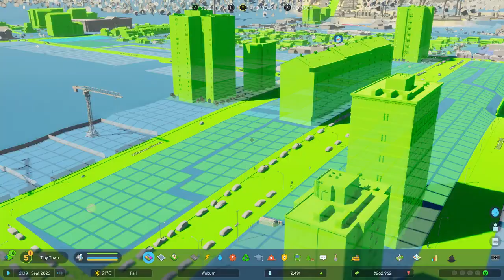Why are buildings not appearing on cities skyline 2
cities skylines 2 tips and tricks:

Have you zoned an area but buildings are not going up? Well, here is a way to fix that.

Monitor: Samsung LS27C902PAUXXU 5K Viewfinity S9 27" Monitor - 5120x2880
PC Specifications:
Processor: AMD Ryzen 9 7950X3D 16 Core CPU
Motherboard: ASUS® ROG CROSSHAIR X670E HERO
Memory (RAM): 64GB Corsair VENGEANCE DDR5 5200MHz (2 x 32GB)
Graphics Card: 24GB NVIDIA GEFORCE RTX 4090 - HDMI, DP